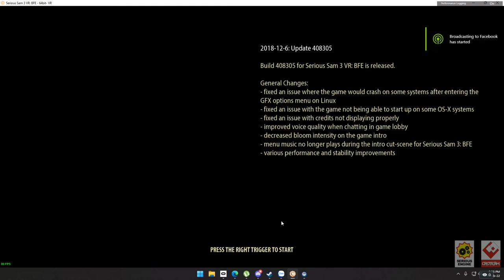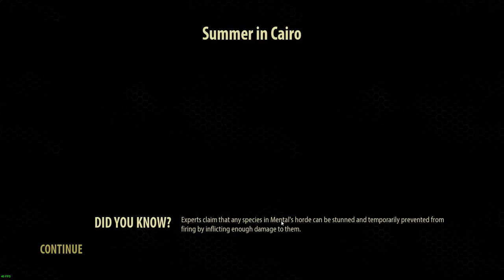The first 10 minutes of Serious Sam 3 Vr Bfe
0:00 Some settings for the first time
8:10 And the game beginnnnn!